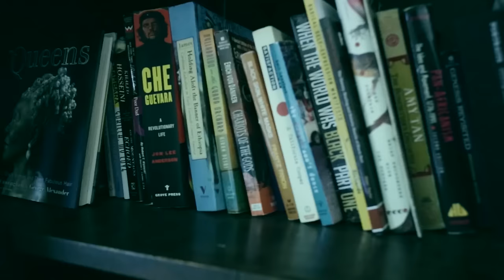Sa-Roc - The Reckoning (Official Video)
In honor of the one year anniversary of Sa-Roc’s Metamorpheus EP, the visuals for “The Reckoning” share a an up close look at the MC’s more intimate moments as she challenges the music industry to reckon with her lyrical integrity. The video’s raw and slightly moody color tone reflects the emotional honesty and uncompromising authenticity that she attempts to convey throughout the track, laying out the artist’s terms as she simultaneously comes to terms with herself.

Video shot by: Tommy Nova